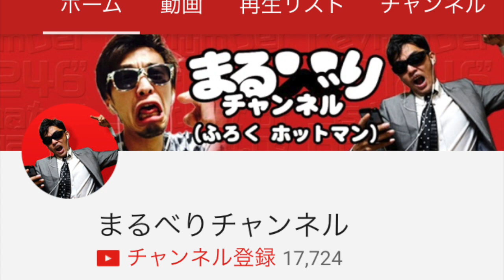しょこたん！高額課金取り返すためゲーム実況はじめるか！？【後編】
テーマは「ゲーム実況」いろんな話きけちゃいます
中川翔子さんと山田五郎さんがまるべりさんにインタビュー、そしてしょこたんゲーム実況はじめるのか！？

【星ドラ (ドラクエ) 】ごめん…なんだか今日はヤリタークない。【星のドラゴンクエスト】

【星ドラ (ドラクエ) 】紋章早見表(一覧) 2017年夏 現状まとめ！【星のドラゴンクエスト】

【星ドラ (ドラクエ) 】はぐメタのこん早速試してきた『これぞ！はぐ棍の正しい使い方？！』【星のドラゴンクエスト】

ヤミラミ、ジュペッタなど、新しいちょっとこわいポケモンがPokémon GO に登場！

引用元　ラジオ番組　「リミックスZ」

カテゴリ　　　エンターテイメント
ライセンス　　標準のYouTubeライセンス